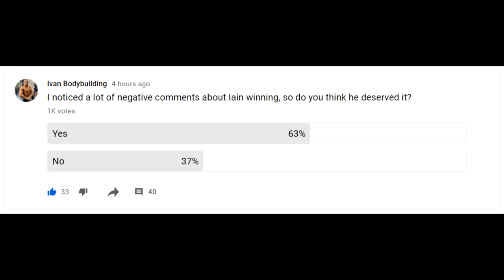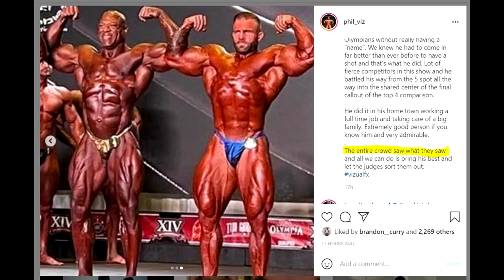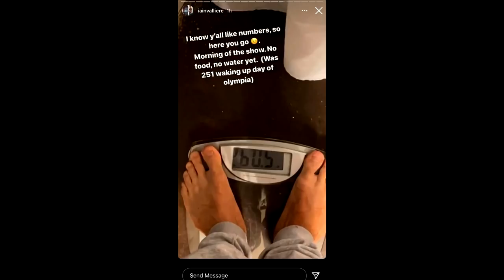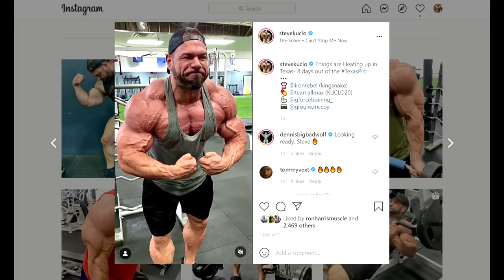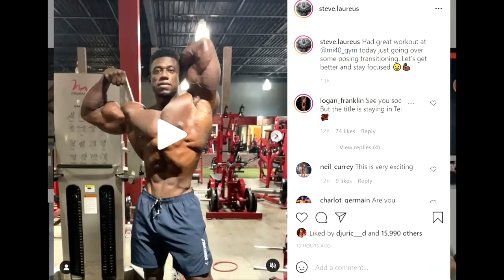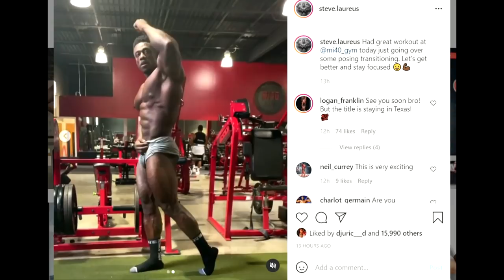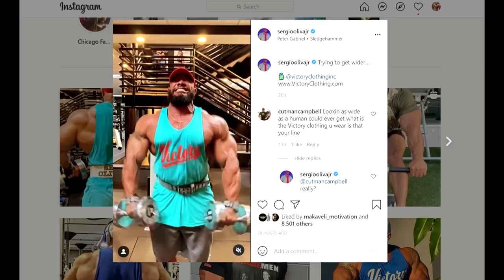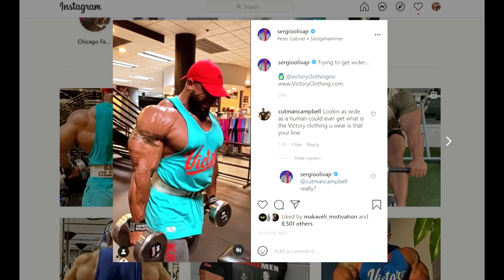Tampa Pro - Controversial Victory? + Steve Kuclo Looks SHREDDED! + Why Was Steve Laureus OFF? + MORE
TIMESTAMPS:
00:00 - Start
00:02 - Tampa Pro - Controversial Victory?
06:22 - Steve Kuclo Looks SHREDDED
09:24 - Why Was Steve Laureus OFF?
12:06 - Sergio Oliva Looks Massive